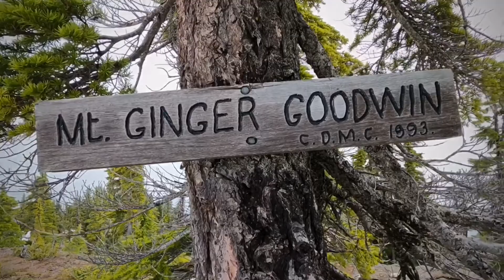Mount Ginger Goodwin, Vancouver Island